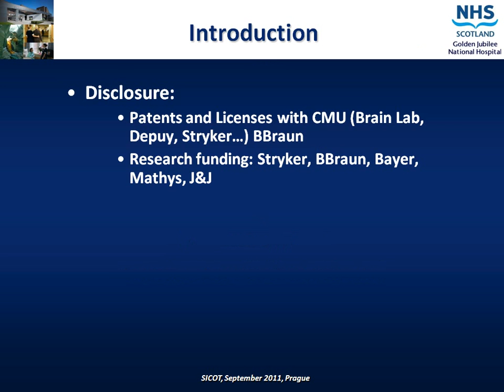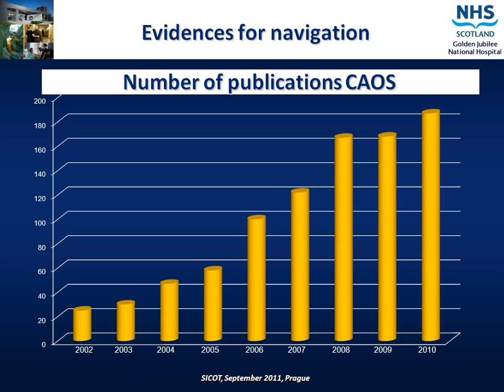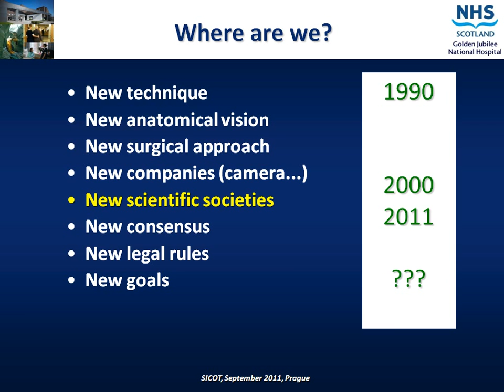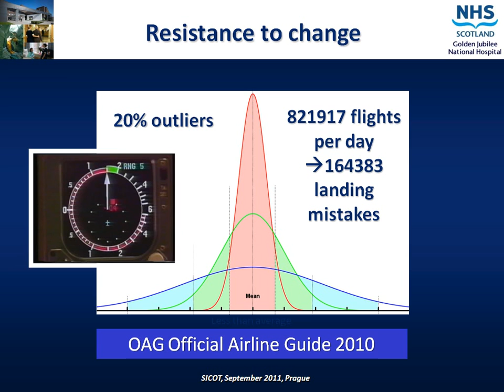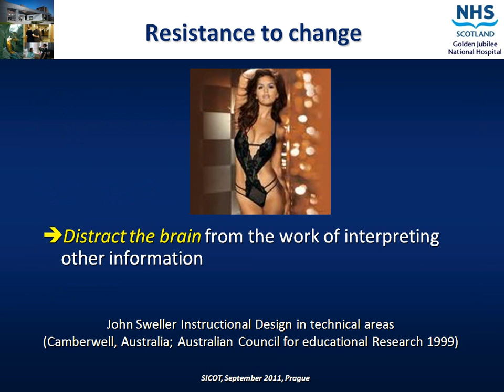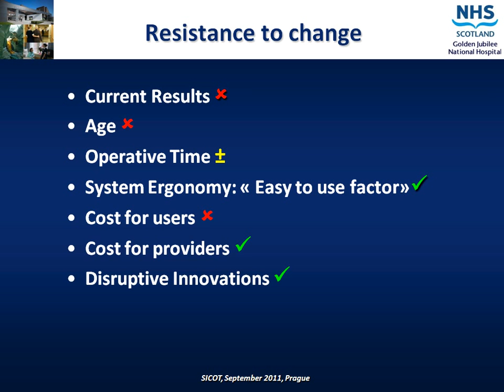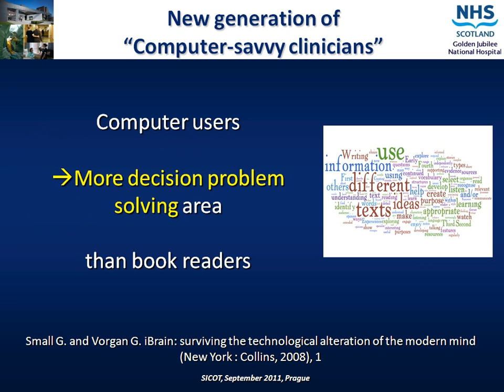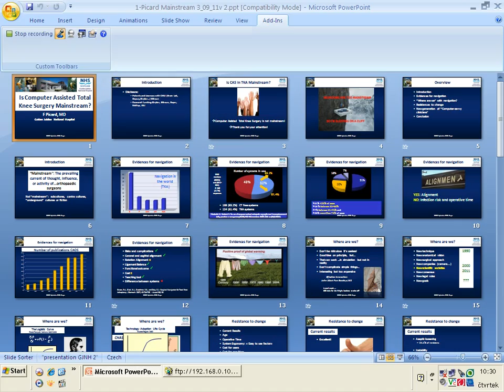1-Picard Mainstream 3_09_11v 2.avi